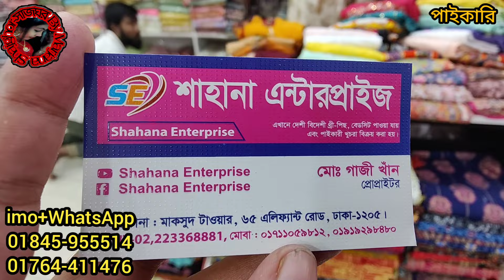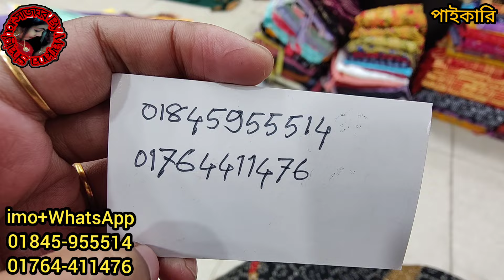৫০০ টাকায় পাকিস্তানি সাদাবাহার ডিজাইনের ২পিসের করড সেটের স্টকক্লিয়ারেন্স অফার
৫০০ টাকায় পাকিস্তানি সাদাবাহার ডিজাইনের ২পিসের করড সেটের স্টকক্লিয়ারেন্স অফার